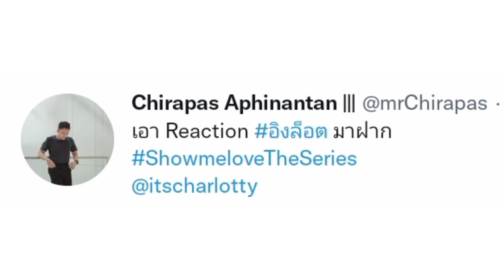Engfa & Charlotte •REACTION TO TEASER VIDEO•